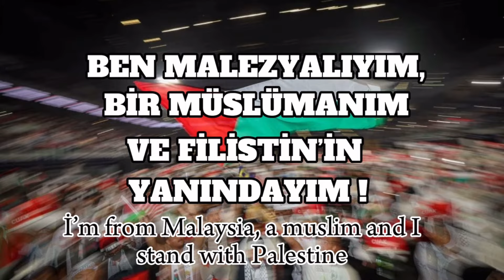NAK KE TÜRKİYE 🇹🇷⁉️ JOM TENGOK VİDEO Nİ 🤗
Bismillahi Masya Allah ✨ thankyou mana yang dah tengok ♥️ NAK BELAJAR BAHASA TURKI?? boleh dm di tiktok ye.. girls only🙏🏻

Maaf kalau ada tersalah cakap, terkasar or tersalah bahasa / translate.. boleh tegur silap saya di komen!

any video dan lesson selalu post di tiktok
boleh download apps tiktok 🤗⬇️

and alang” boleh enter Invite Code ni tau⬇️🥰

➡️ BE165379

Ini akaun tiktok saya ⬇️♥️ do follow!!

thankyou again 🌹